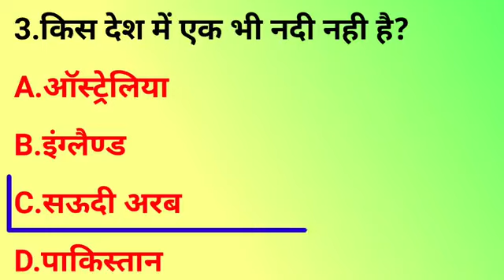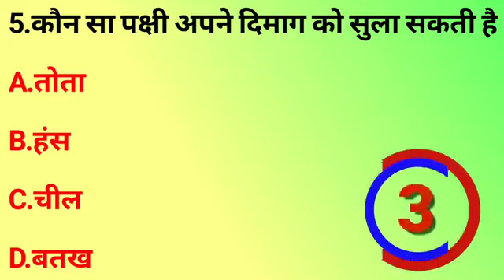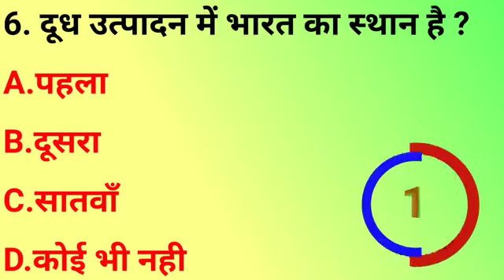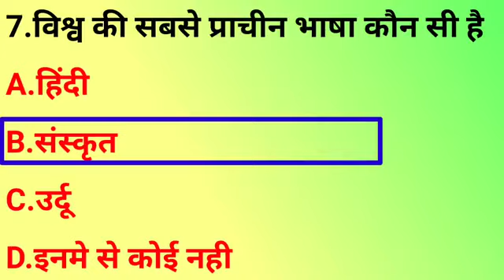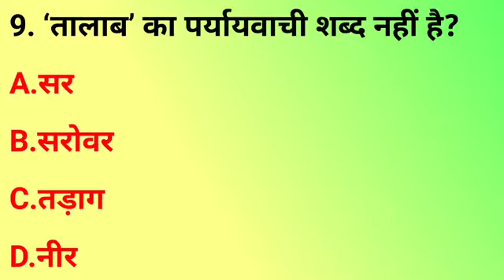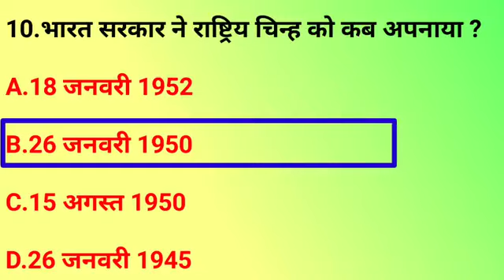GK Question || GK Quiz || GK In Hindi || BR GK STUDY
Cover Topic 👇
Your Queries 👇

1. GK
2. General Knowledge
3. Important GK Questions and answers for 4. Competitive Exams
5. Quiz Test
6. BR Study
7. Important gk
8. Quiz test
9. Competitive quiz
10. competitive general knowledge
11. gk in hindi
12. general knowledge quiz
13. quiz questions
14. general knowledge questions
15. gk quiz
16. general knowledge questions with answers
17. gk question in hindi
18. GK Question Answer
19. India GK
20. hindi gk
21. samanya gyan
22. gk questions
23. india gk in hindi
24. 2021 gk questions and answers
25. lucent gk
26. lucent gk
27. lucent gk in hindi video
28. lucent gk in hindi
29. lucent geography in hindi
30. lucent geography
31. geography gk question
32. geography gk in hindi
33. lucent 1000 question
34. lucent 1000 prashn
35. lucent gk ka nichod
36. lucent gk important question
37. lucent gk important question in hindi
38. lucent gk important topics
39. lucent ka nichod science
40. lucent for ssc cgl
41. lucent for ssc
42. lucent for railway
43. geography gk
44. lucent mcq
45. lucent mcq in hindi
46. lucent book gk